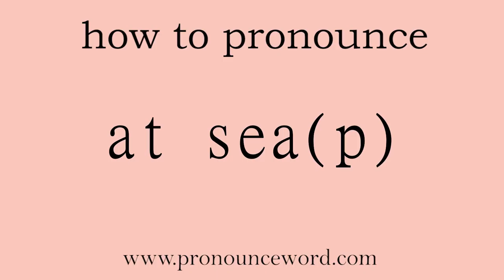at sea(p): How to pronounce at sea(p) in english (correct!).Start with A. Learn from me.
Follow me!Learn from me how to pronounce the word at sea(p) in english.This video shows you how to pronounce the word at sea(p) in english.

at sea(p)

adj.                perplexed by many conflicting situations or statements; filled with bewilderment   同义词：        baffled                         befuddled                         bemused                         bewildered                         confounded                         confused                         lost                         mazed                         mixed-up